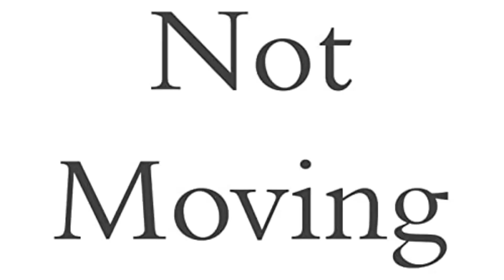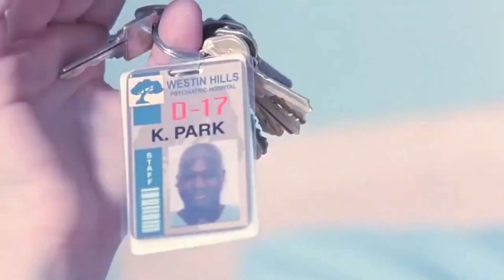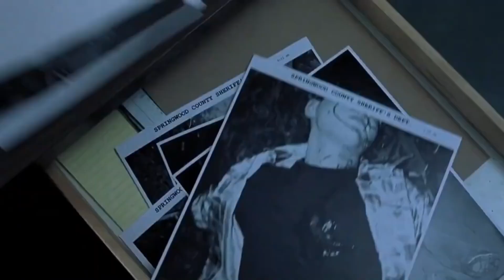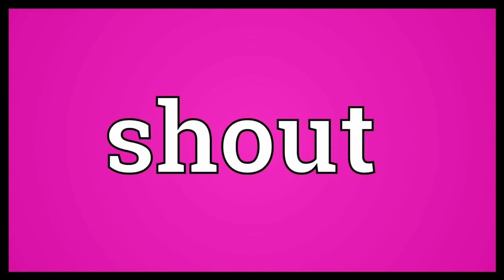Freddy vs Jason 2003 Film Explained in Hindi Jason vs Fraddy Summarized हिन्दी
The Freddy vs Jason (2003) Thriller movie explained in Hindi . The American Horror Thriller film “Freddy vs Jason” story summarized with a full ending in हिन्दी explanation. The plot is about Freddy who used to harm innocent children of the town. Being disturbed by his activities people of the town burn him alive and kill him. Though he died, but he never stopped. He used to come in the scary dreams of children and would harm them that way. He wanted to make people suffer in the real life. That’s why he selected a person named Jason in the hell. Jason opens his eyes and enters the real world.

We were shown a girl named Lori who lives with her father. Her father was not at home and her friends join her at her home. They were later joined by two male friends. One of the friend visits kitchen and finds the back door of the house open which was never a good sign because Jason entered from that room. One of the Lori’s friend was brutally killed by Jason. When they find about the murder of their friend, they run out and find a policeman. The police investigates from all of them. Sheriff who was a senior police officer had believed that this murder was done by Freddy. Lori’s ex boy friend named Will who was admitted to a psychiatric hospital finds about the news and gets worried about her friend Lori. He escapes from the hospital along with one of his friend. Lori starts to dream about Freddy. In order to avoid sleep, she goes out for a party with her friends. Will comes there and Lori becomes very happy to see her. Will was about to tell her about Freddy but her friend takes her away. One of the Lori’s friend was drunk and she goes out from there and finds her ex friend in the bushes. Upon following him she gets into the trap of Freddy. Since it was Freddy’s trap so it meant she was asleep. In reality Jason kill her. People at the party start leaving the place after they find the victim’s of Jason. Will takes Lori and her friends out and drops them home. While he was outside the Lori’s home, he tells Lori about her mother’s death who was killed by Lori’s father. Lori Leaves her father’s home and escapes with will.

Deputy who was new at the office tells Sheriff about the case but he doesn’t believe him. Deputy goes to meet Lori and her friends. He tells them that the murderer is someone other than Freddy. They come to know about Freddy that he would only attack them in their dream. Lori fells asleep and finds Freddy in her dreams. She wakes up and finds Freddy’s ear in her hand. Now they decide to steal that drug from the hospital which Will and his friend used to take when they were going through treatment. That drug once taken would avoid dreaming. Freddy never wanted that that’s why he enters into the body of Lori’s friend who then drops the drug in drain. Deputy and Will’s friend were stopping him from doing so. They were laterally killed by Jason. Now Freddy wanted to kill Jason that’s why he injects that drug into the Jason’s body.

The movie is about Freddy and Jason’s powers and their fight. This movie
is full of action and horror. A survival story of character Will and Lori is present in the movie. The concept of the movie is unique and hold us till the end as a viewer. Here a Nightmare on Elm Street meets Friday the 13th. Evil will battle Evil.